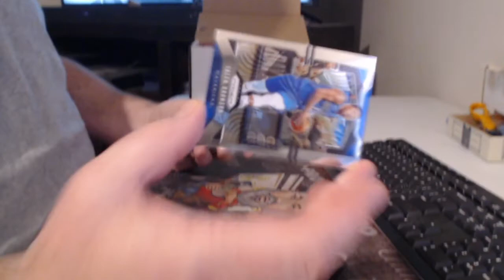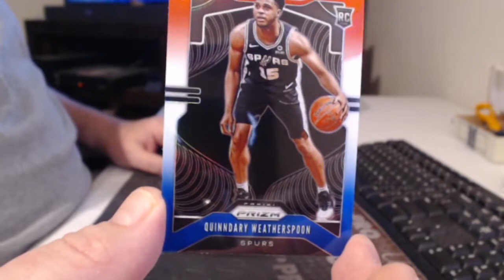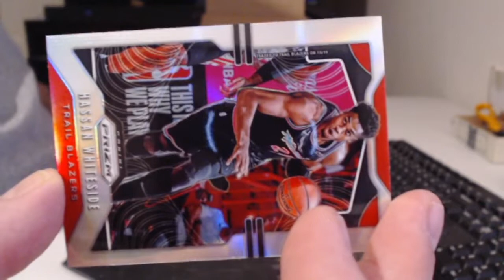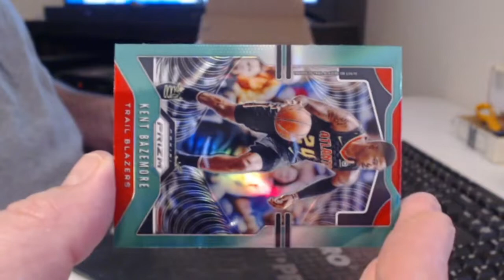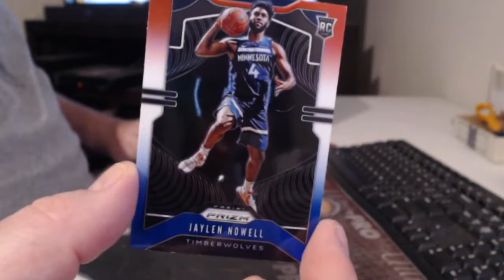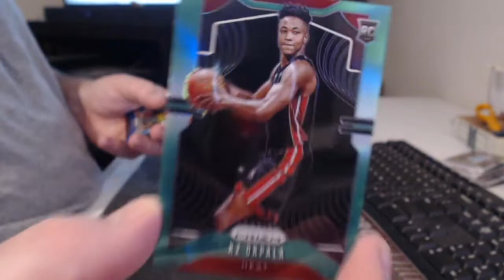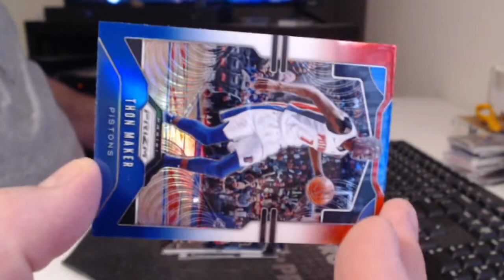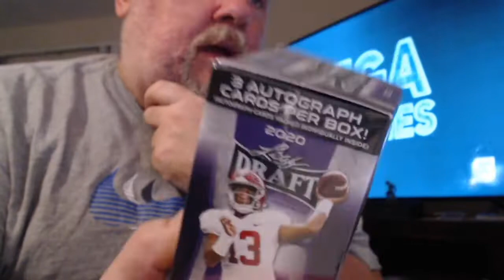PRIZM CELLO X 36